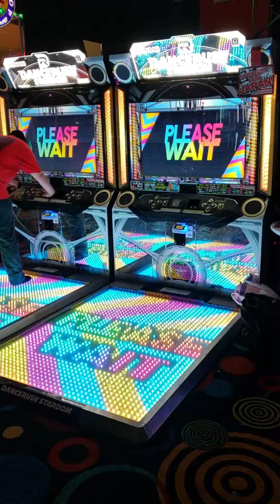[Cole vs Air] DRS: Shiva duel 1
Streamers that play DRS too!